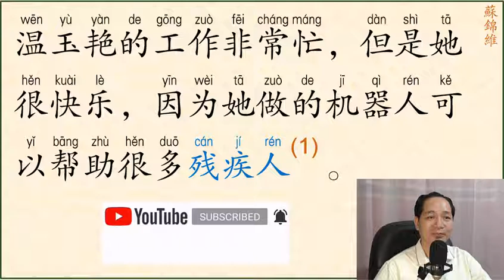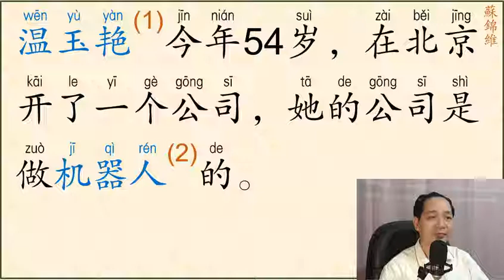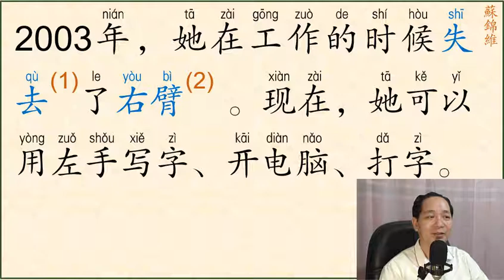ĐỌC BÀI VĂN NGẮN PHẦN 73 (SƠ CẤP)